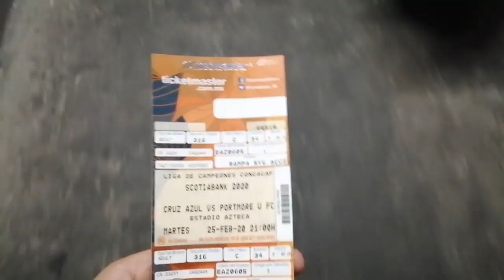4-0 contundente/Cruz Azul vs Portmore/CONCACAF Liga de campeones estadio azteca/Color cruz azul